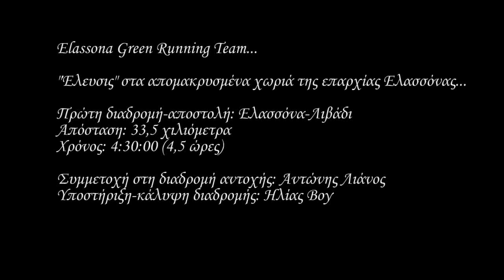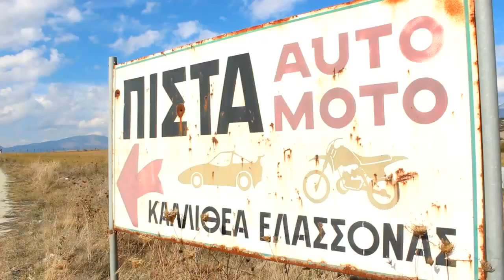GRT Ελασσόνα - Λιβάδι "Έλευσις Ι"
Elassona Green Running Team...

"Έλευσις" στα απομακρυσμένα χωριά της επαρχίας Ελασσόνας...

Πρώτη διαδρομή - αποστολή: Ελασσόνα - Λιβάδι
Απόσταση: 33,5 χιλιόμετρα
Χρόνος: 4:30:00 (4,5 ώρες)

Συμμετοχή στη διαδρομή αντοχής: Αντώνης Λιάνος
Υποστήριξη - κάλυψη διαδρομής: Ηλίας Βογιατζής

Μουσική: Τρύπες-Τσιφτετέλι